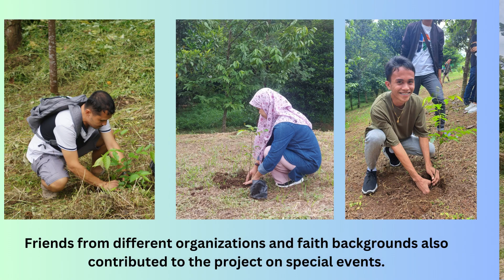Higaonon Solidarity: Growing Global Stewards Together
Dive into the heart of Mindanao, Philippines, with this captivating video showcasing the Higaonon Solidarity project, a unique collaboration aimed at fostering environmental stewardship and global solidarity. Witness firsthand the rich culture of the Higaonon indigenous community and their efforts in reforestation, supported by young stewards from the Archdiocese of Birmingham. This story of cross-cultural partnership highlights the importance of preserving our planet for future generations and the role of education in building a network of informed and compassionate global citizens.